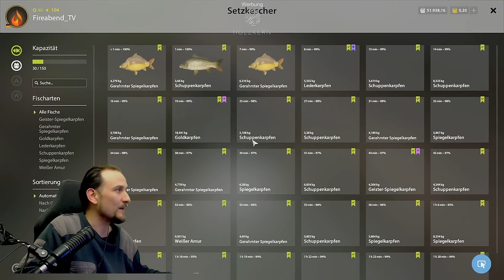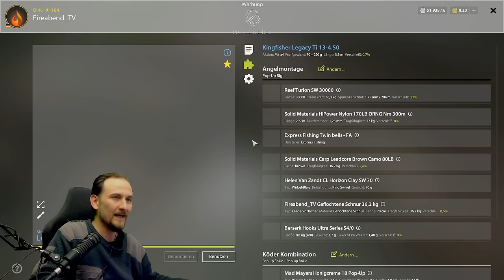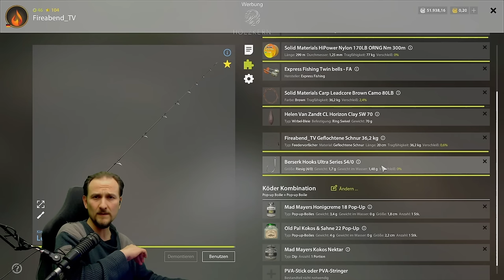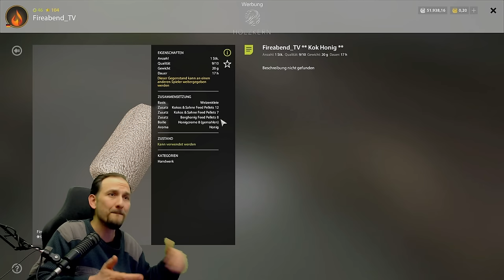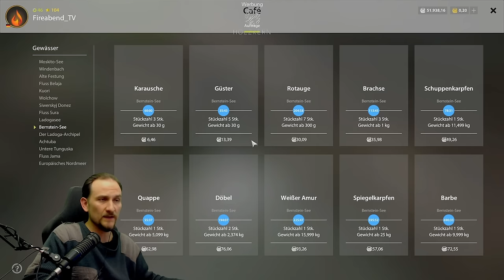Russian Fishing 4 - Bernsteinsee - Seltene Karpfen! HotSpot, Köder, Futter und Setup